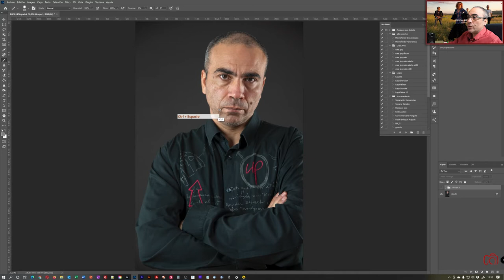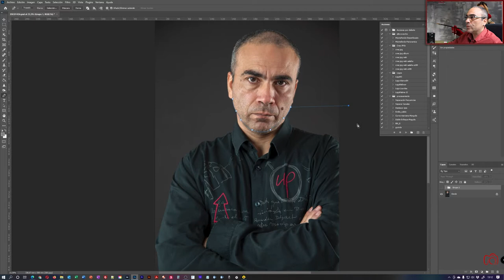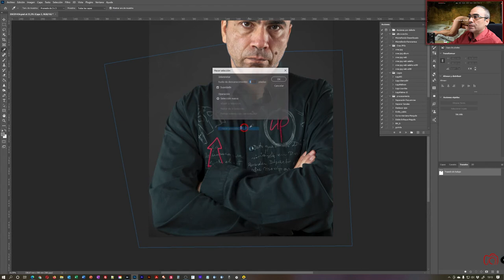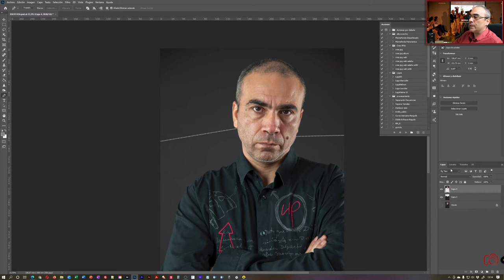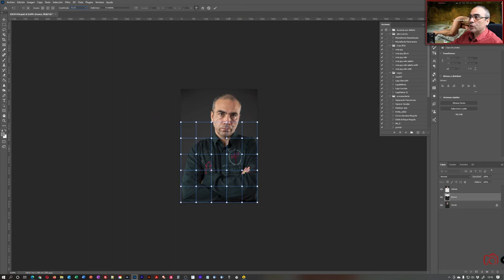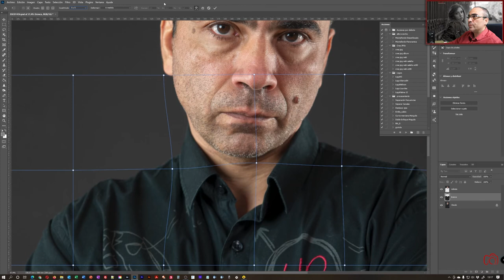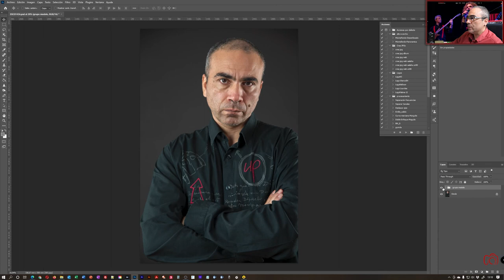Eliminar la papada de tus retratos con Photoshop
En este video te explico como quitar la papada de un retrato de forma muy sencilla y en muy poco tiempo.